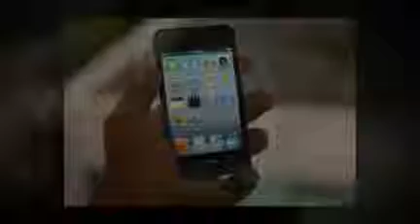The Breathtaking Prizes In The Blast Off Contest!